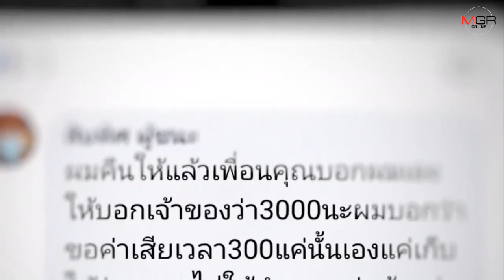สาวโพสต์เตือนภัยทำไอโฟน11หล่นหายในสถานบันเทิงดังเชียงใหม่โดนคนเก็บได้เรียกค่าไถ่-ยังดีได้คืน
13/03/2020 สาวโพสต์เตือนภัยทำไอโฟน11หล่นหายในสถานบันเทิงดังเชียงใหม่โดนคนเก็บได้เรียกค่าไถ่-ยังดีได้คืน